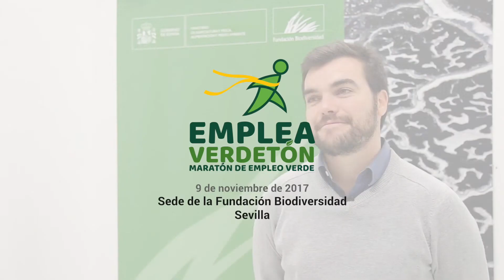Entrevista Manuel Barrera (Maratón de Empleo Verde)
Manuel Barrera, presidente del Colegio Profesional de Ambientólogos de Andalucía, nos cuenta cómo el empleo verde es una oportunidad para el desarrollo profesional. Manuel Barrera ha participado en el I Maratón de Empleo Verde organizado por el Ministerio de Agricultura y Pesca, Alimentación y Medio Ambiente, a través de la Fundación Biodiversidad, dirigido a dinamizar el empleo y el emprendimiento y a mejorar la empleabilidad.